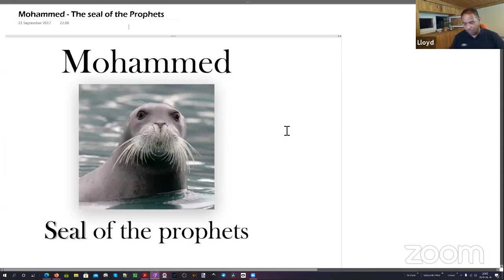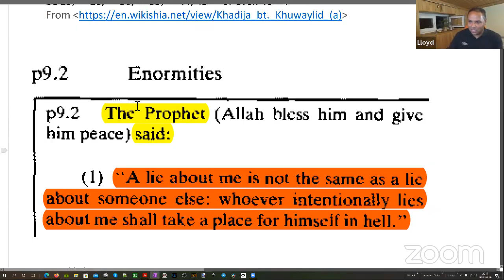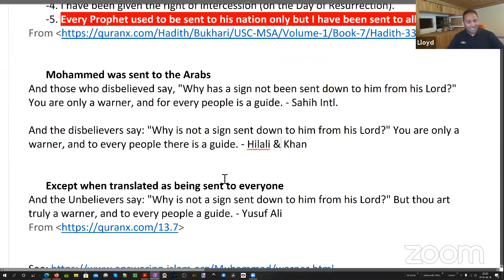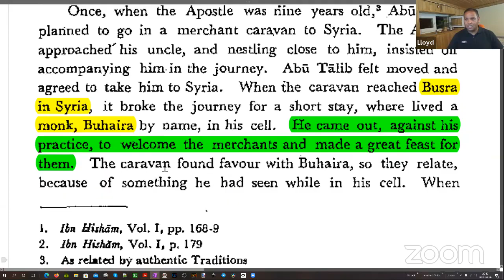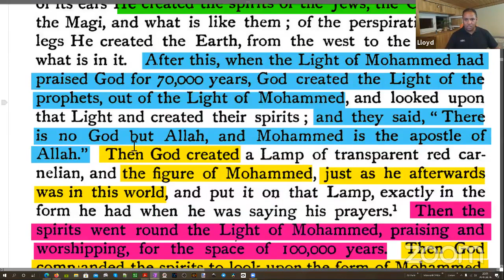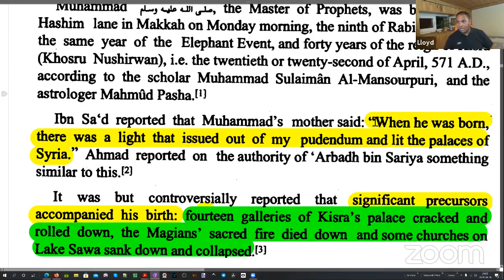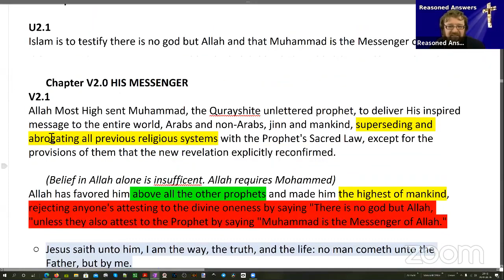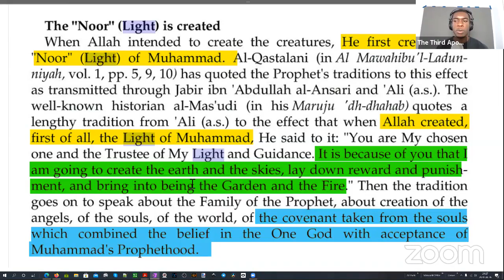Muhammad, Counterfeit Jesus - pt1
Why don't Muslims want to discuss their seerah/sira, the gospels of Mohammed that detail his life and many miracles? In short, embarrassment. Did you know Mohammed was created by before Adam, that Allah made the earth, paradise and the universe for Mohammed? Were you aware that the Light of Mohammed adorns the throne of Allah, and that Mohammed is 170 000 years old? Let's read theIslamic scholarly sources and find out.
Along with Thaddeus Billmann of Reasoned Answers (we do many live streams on his channel, so check him out. Links below) and Ayo of The Third Apology, we discuss the dubious reliability of standard Islamic narratives from their own sources, the deification and "Jesus-ification" of Mohammed as a counterfeit Jesus and other awkward information Muslims want to keep concealed.

⬛ BTC  1KF8dCNu2MmXyCjC2qpFp18CeTBx9UmneC
⬛ ETH  0x1c8669687d07bb648c2d000faa1f469f43f5d88f

Famous but Unauthentic stories from the Seerah of The Prophet Muhammad